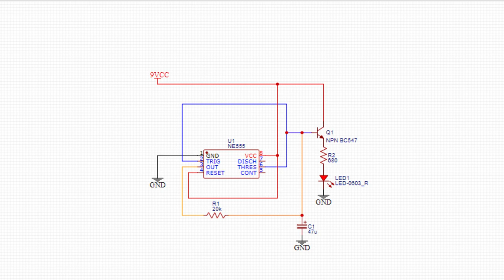Circuito led con effetto fading (Dissolvenza)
Ciao a tutti, in questo video vedremo un circuito molto interessante, un lampeggiatore LED con effetto dissolvenza, utilizzando solamente un integrato NE555, un transistor NPN, un condensatore elettrolitico e 2 resistenze.
E' possibile utilizzare un qualsiasi transistor NPN, io ho utilizzato un S8050, ma possiamo utilizzare benissimo dei BC547, 2N2222 ecc... Facendo attenzione al pinout che cambia da modello a modello.
L'alimentazione da fornire al circuito va da 9 a 12V DC, ma dovremo modificare la resistenza R2 di conseguenza (R2= 330 ohm per 9V - R2 = 680 ohm per 12V).

Non dimenticare la campanella per non perderti tutti i prossimi video.
A presto.

link per acquistare il materiale:

kit Condensatori elettrolitici =
kit Resistenze =
kit 100 led =